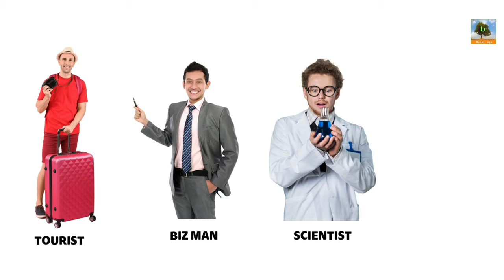Saudi Arabia Snowfall | Mr.Tourist Sells sweaters, gets Gold | Tabuk Al-Jawf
The rare snowfall in Saudi Arabia has captivated people worldwide, sparking discussions on climate change and drawing attention to shifting weather patterns. While some see it as a warning sign, others are enjoying the novelty of snow in the desert, turning the region into a surprising winter travel spot.

A rare low-pressure system developed over the Arabian Sea, bringing moisture-laden air to the typically dry region.This influx of moisture, combined with the right atmospheric conditions, led to the formation of clouds and precipitation. A cold air mass from higher latitudes interacted with the warm, moist air, leading to the formation of snow. While temperatures in Saudi Arabia rarely drop to freezing levels, the unique combination of factors created conditions conducive to snowfall.
Some experts speculate that climate change might be influencing such unusual weather patterns. While it's difficult to attribute a single event directly to climate change, the increasing frequency of extreme weather events worldwide raises concerns about the long-term impact of global warming.
Extreme weather events are unusual, severe, or unseasonal weather that can have devastating impacts on people, the environment, and infrastructure. They are defined as events that fall within the most unusual 10% of a location's recorded weather history.
Climate change is expected to increase the frequency and intensity of extreme weather events. In the United States, the number and strength of heat waves, heavy downpours, and major hurricanes has already increased.
The Telegraph

Editor: Renuka Karri
Voiceover: Mahak A, Renuka K, AI
Concept, Acting & Narration: Gangadhar Panday